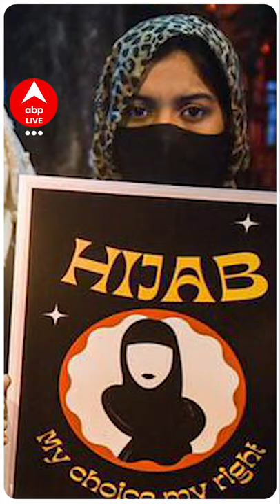India is still struggling; Burqa, Hijab banned in these countries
The Hijab row, which started from a school of Karnatana, has now escalated across the country. Well, it is interesting to note that the issue, which raised the massive split opinions in India in the last few days, has no importance in so many countries as they have already banned Hijab and Burqa. Here's the list.